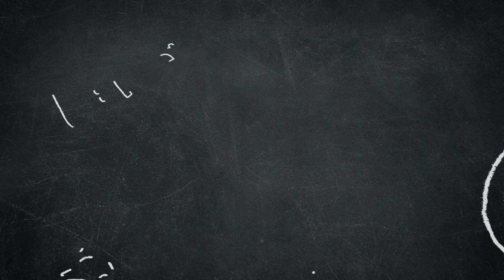Reactions: One Punch Man Live Action Saitama Vs Genos Fight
A good little recreation here of a One Punch Man classic scene. Kudos to the creators! Check out the awesome serious slash jovial fight night

Shoutout to the creator of this awesome beat!

One Punch Man - Sad Theme (Kayou. Remix)